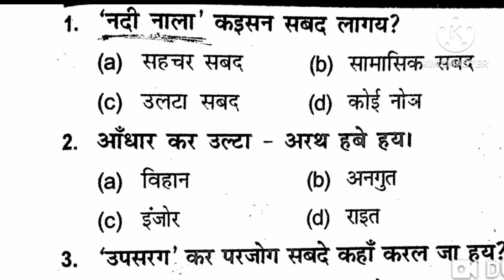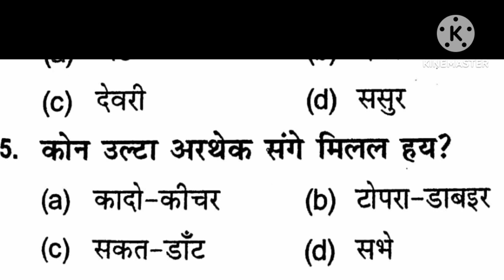JSSC कर्मचारी परीक्षा 2017 में पूछा गया खोरठा प्रश्न।jssc khortha important question.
Previous year question khortha JSSC question
jssc khortha question
#2017 me puchha gaya khortha question paper
question paper khortha
jssc_important question
previous year khortha question
important questions khortha
khortha question paper